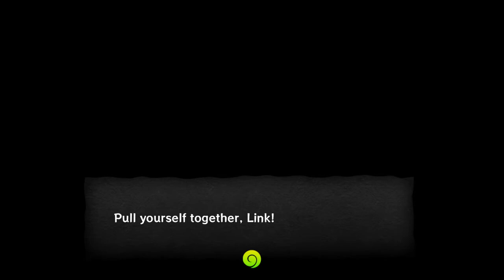The Legend of Zelda: The Wind Waker HD - Playthrough Part 2 - Forsaken Fortress